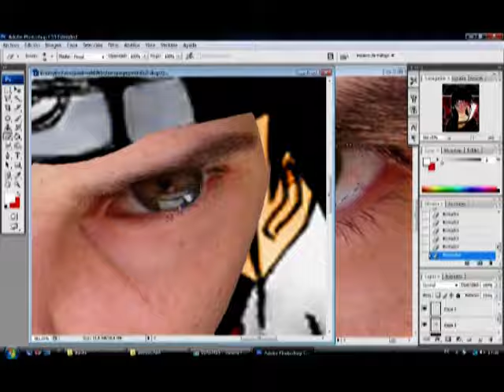Papiel de Itachi por Curi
Tengo tantas ojeras por hacer dibujos hasta altas horas de la noche ,que un dia me mire al espejo y me dije , es el momento perfecto de hacer el papiel de Itachi estas ojeras quedarian bien, asi que me puse manos a la obra